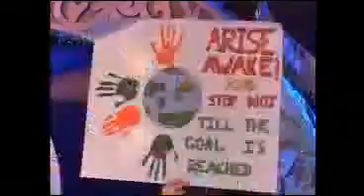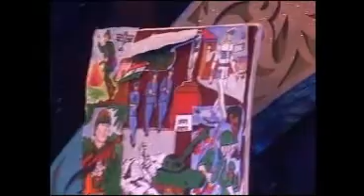Tree House Play Group Annual Day 2013-2014 Thakur complex, Lokhandwala & ashok nagar